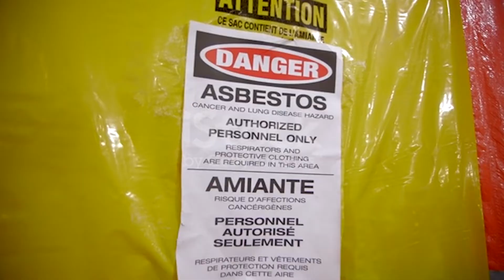Low-Dose CT Lung Scan